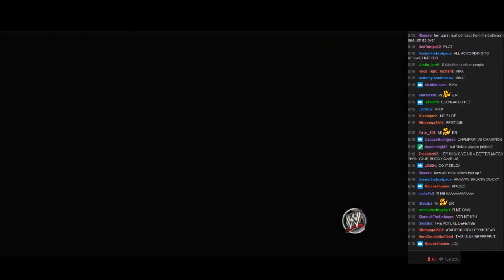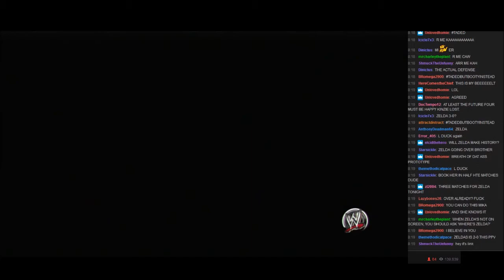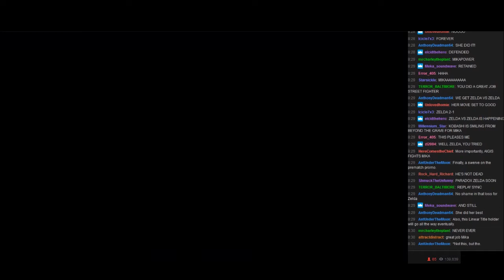WVGCW S9E7 - 18: WVGCW Casualette Championship Match